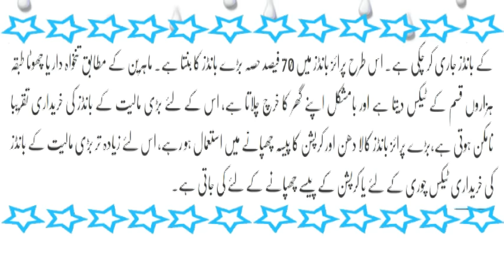Prize Bond Kis Kaam May Istimaal Hota Hai